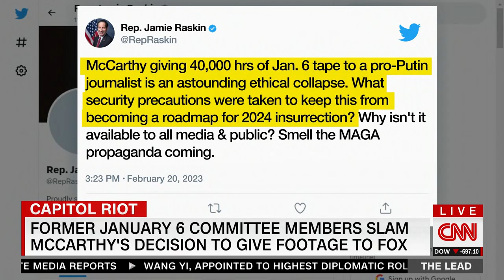McCarthy gave Tucker Carlson all Jan. 6 security footage, sources say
CNN's Lauren Fox reports that multiple sources, including Fox News, say that House Speaker Kevin McCarthy has given Fox News host Tucker Carlson and his show producers access to all of the US Capitol security footage from the Jan. 6 insurrection.